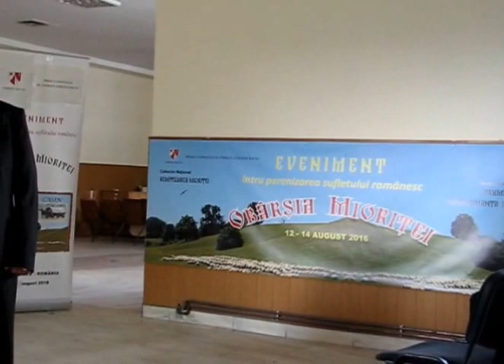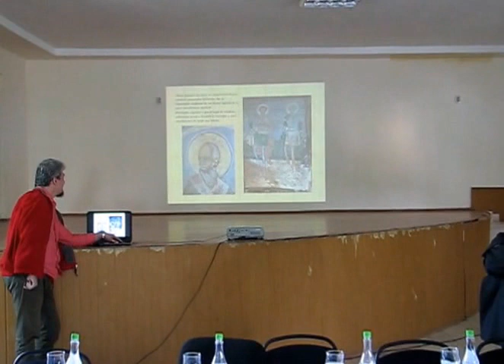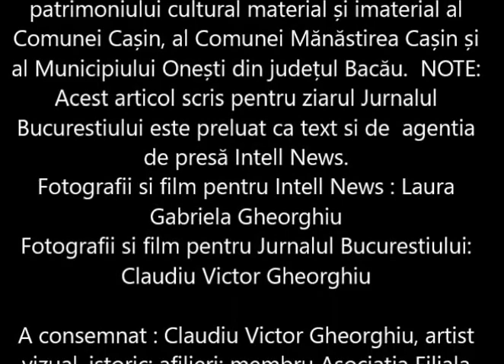OBÂRȘIA MIORIȚEI 2016: simpozion, colocviu, parada căruţelor cu coviltir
Evenimentul OBÂRȘIA MIORIȚEI, ediția a II-a, 12-14 August 2016

Ziarul Jurnalul Bucurestiului si agentia de presă Intell News( al căror Senior Editor sunt) au avut plăcerea să fie invitate si să participe, in perioada 12-14 August 2016, la evenimentul OBÂRȘIA MIORIȚEI, ediția a II-a, manifestare internațională de cercetare, conservare, protejare și promovare a patrimoniului cultural material și imaterial al Comunei Cașin, al Comunei Mănăstirea Cașin și al Municipiului Onești din județul Bacău. Ziarul Jurnalul Bucurestiului si agentia de presă Intell News au urmărit cu deosebit interes manifestările din comunele Mănăstirea Casin si Casin din judetul Bacău. Felicitări organizatorilor si autoritătilor locale, precum si specialistilor prezenti la evenimentele din perioada 12-14 august 2016.

In film, in ordine cronologică:
Sâmbătă 13 august, intre orele 10-14, a avut loc Simpozionul Naţional „Drumul Oilor“-Transhumanţa la români", in Căminul Cultural al comunei Mănăstirea Caşin(primar Apreotesei Gabriel) , moderat de eminentul prof. univ. dr. Ioan Opriş, pe care il apreciez foarte mult.
Intre orele16-19 ne-am deplasat in comuna Casin, unde am fost intâmpinati de autoritătile locale(primar Soroiu Daniel, viceprimar Flintoaca Cojocea Gabriela ) la Colocviul Național "Remitizarea Mioriței", ce a avut loc la Căminul Cultural Caşin. Colocviul a fost moderat de Prof.univ.dr.ing. Vasile Puiu, de la Universitatea „Vasile Alecsandri” din Bacău. Am retinut si prezenta discretă a unui politician, recte domnul Ionel Palăr , vicepreședintele Consiliului Județean Bacău, deputat, nu m-a interesat apartenenta dumnealui politică, pentru că mă preocupă persoana, nu partidul. Cine mă cunoaste relativ bine stie că sunt MONARHIST si REGALIST născut, nu făcut(deci nu numai declarativ), asa că apreciez politicienii care isi inteleg menirea si sunt mai ales discreti, asa cum l-am remarcat relativ recent si pe Andrei Daniel Gheorghe, un deputat de Ilfov total atipic profilului standard al politicianului român, ca si Ionel Palăr. Unde vă ascund ăstia fratilor???. că numai agramati “ doctori” si “ savanti de renume mondial” vin pe “sticlă” sau in lumina reflectoarelor.
Duminică 14 august am fost din nou in Casin, am vizitat gospodăriile căşunenilor, am admirat porţile de lemn cu trei stâlpi şi acoperiş, care sunt specifice microzonei etnografice de la Caşin, dar ne-am bucurat si de ospitalitatea gazdelor noastre.  Au incântat auditoriul interpretul de muzică folk Marcel Zgherea , din stânga Prutului, precum  si solistul băcăuan de muzică populară Anton Achitei.  Evenimentul s-a incheiat cu o horă superbă, săteni călare imbrăcati in port popular specific si mai ales parada căruţelor cu coviltir, manifestare unică în România, asa cum ne-a informat organizatorul Constantin Tudose .

NOTE:
Acest articol scris pentru ziarul Jurnalul Bucurestiului este preluat ca text si de agentia de presă Intell News.
Fotografii si film pentru Intell News : Laura Gabriela Gheorghiu
Fotografii si film pentru Jurnalul Bucurestiului: Claudiu Victor Gheorghiu

A consemnat : Claudiu Victor Gheorghiu, artist vizual, istoric; afilieri: membru Asociatia Filiala Arta Religioasa si Restaurare a UAP : AFAPRR a Uniunea Artiștilor Plastici din România si VISARTA; consilier media si al Comitetului Director al Asociatia Filiala Artă Plastică Religioasă si Restaurare : AFAPRR a Uniunii Artiștilor Plastici din România; Senior editor al paginii de Cultură a agentiei de presă Intell News si al ziarului Jurnalul Bucurestiului .
16-17 August 2016